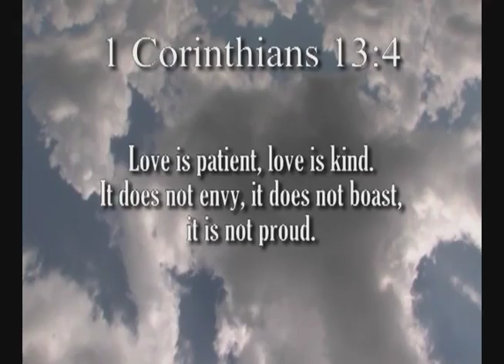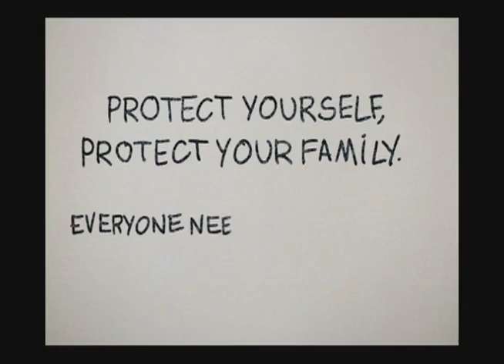Ray Gruener 2nd broadcast